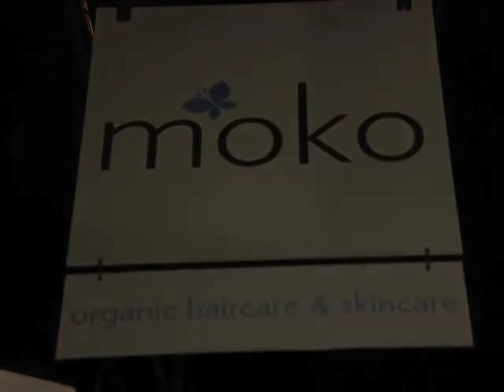'Pomp' It Up with Moko for DesignPhiladelphia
Moko debuts Pompadour. A *DesignPhiladelphia event complete with live models, complementary pompadour styling, cocktails, cupcakes and a pomp photo booth for event-goers to take pictures with friends.

On-site models will be rocking styles influenced by Madame de Pompadour herself; everything from Victorian to Gibson girl and rockabilly to runway. Models adorned in haute hair and designer duds by Sugarcube (124. N 3rd St in Old City) - might just - inspire you and your friends to try your own pomp style on-site.